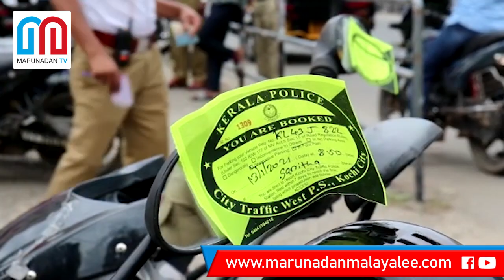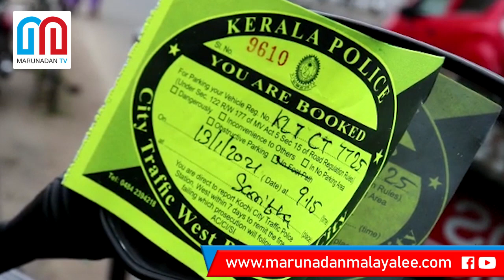മാസ്റ്റര്‍ കാണാനെത്തിയവര്‍ക്ക് എട്ടിന്റെ പണി | Master movie Kerala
മാസ്റ്റര്‍ കാണാനെത്തി..
ടൂവീലറുകാര്‍ക്ക് എട്ടിന്റെ പണിi
കൊടുത്ത് പോലീസ്